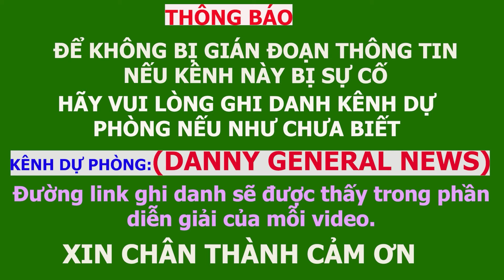Saturday 22/06/2024. Đã Đến Lúc Phản Đòn